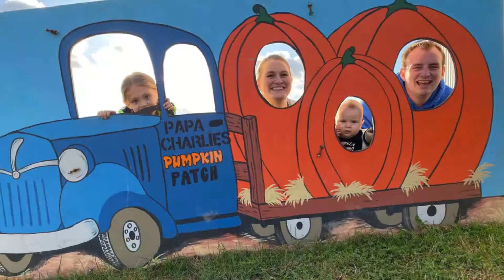PaPa Charlie’s Pumpkin Patch (Chillicothe, MO) 2019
Our first time here as family! It was fun! Lots of things to do especially for kids for $10 each! Highly recommend! Gentry will be big enough to do more next year!